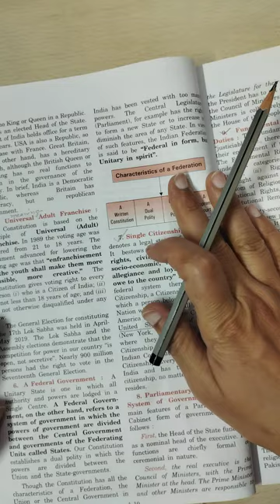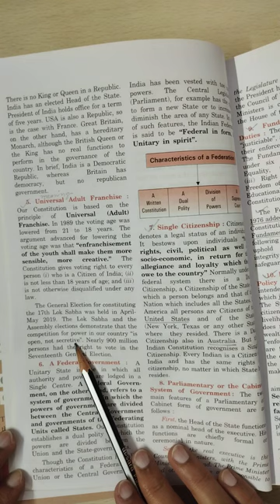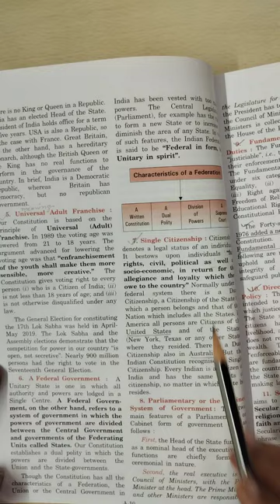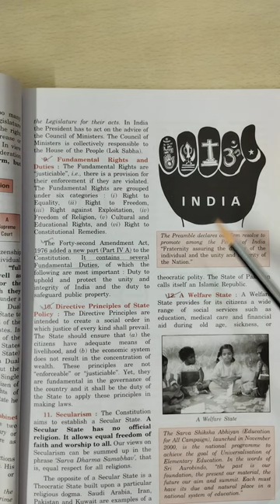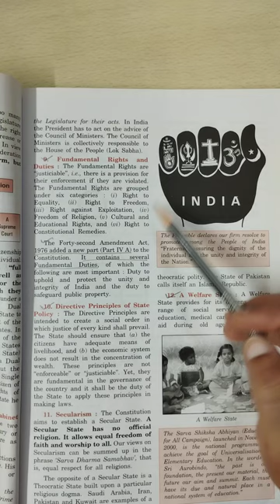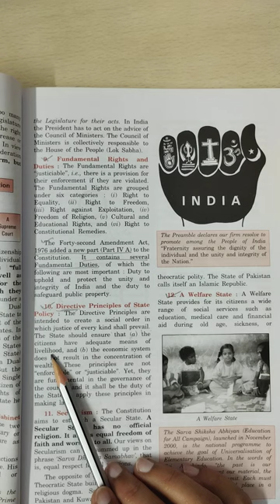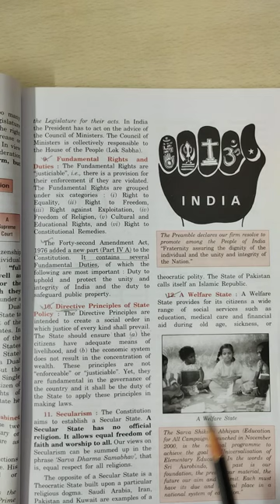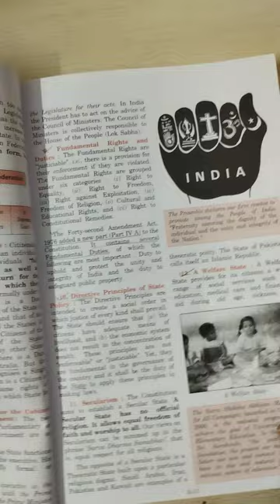Lesson 1 of civics, The constitution and its Salient Features